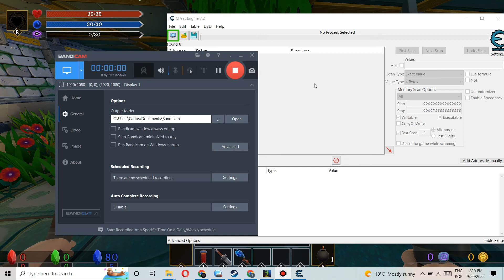Cheat Engine TUTORIAL - One More Dungeon 2 - Infinite Health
Default type value is 4 bytes. Good luck!